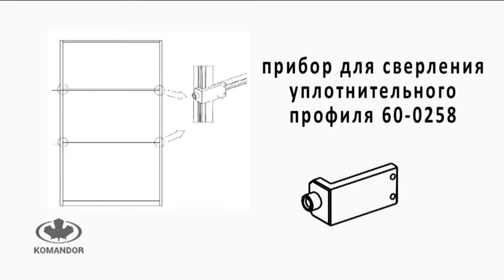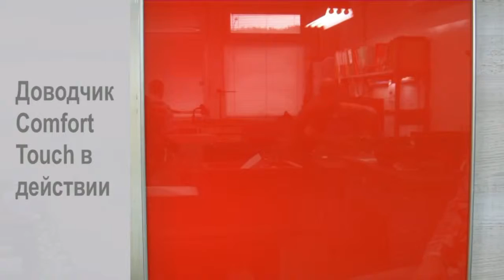СИСТЕМА HELIODOR окованные двери наполнение стекло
Инструкция по сборке дверей Heliodor с наполнением стекло 4 мм.